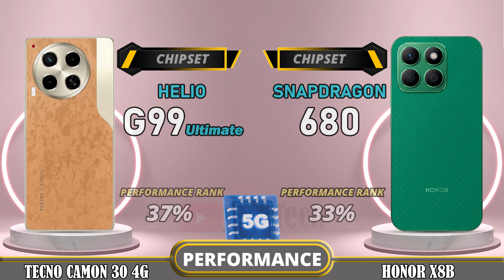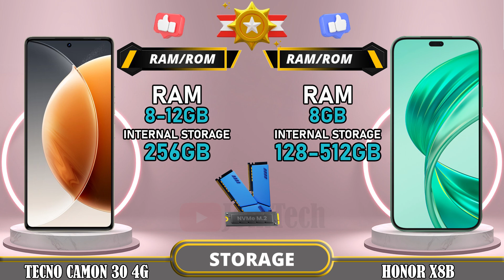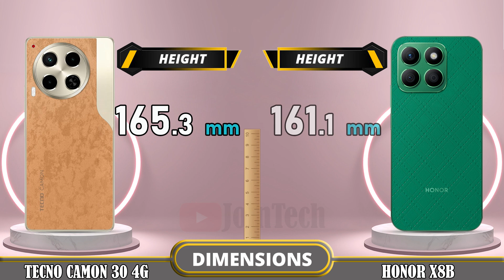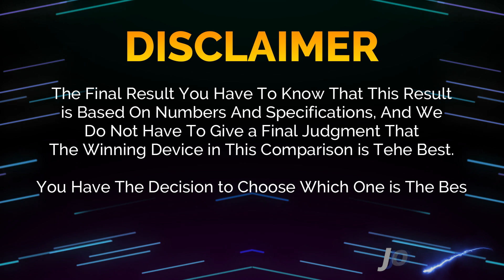🔥 Duel High Tech!! Tecno Camon 30 4G Vs Honor X8B Off in a Smartphone Showdown!!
Tecno Camon 30 4G vs Honor X8B 4G | Comparison | Review | Unboxing | Price | Antutu Score

We provide a detailed first look at the Tecno Camon 30 4G, including hands-on specifications and features. The data is sourced from the manufacturer's laboratory, and the actual data may differ due to test environment conditions. You can find the specs and unboxing information for the Tecno Camon 30 4G in our comparison review. Share your first impressions and any tests you conducted in the comments section, especially when comparing it to the Honor X8B 4G. Please note that any Google data used in this video is purely for illustrative purposes, and we cannot guarantee the accuracy (100%) of the information presented.
🔔 Turn on the bell for new upload notification 🔔
Please To: